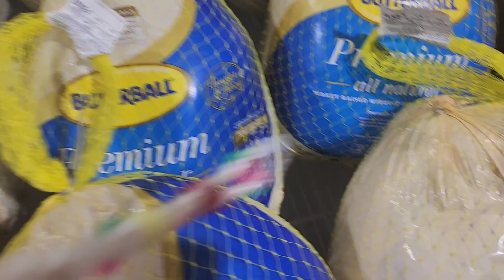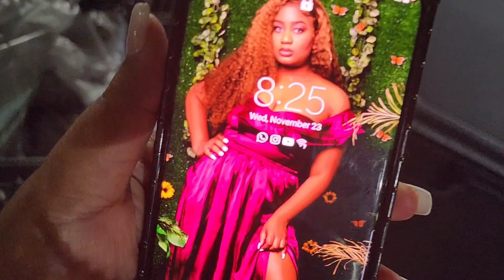kisak fèm pat poste? Thanksgiving / Ann al achete decoration pou Christmas